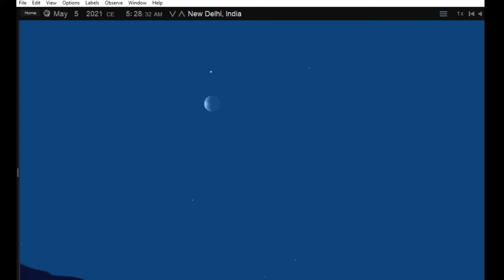5.5.2021, 5 am , Jupiter - The Moon, Saturn